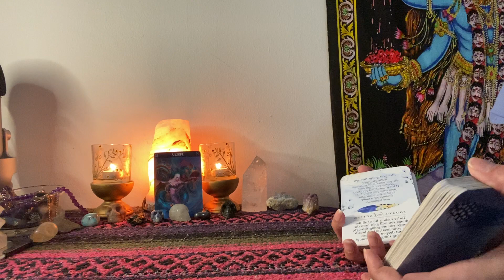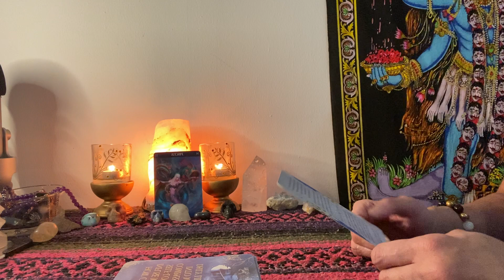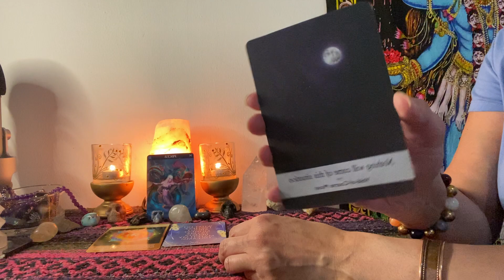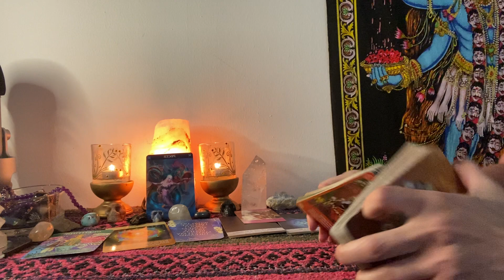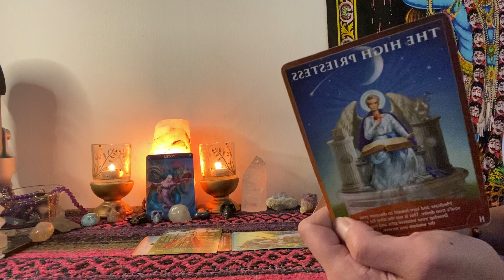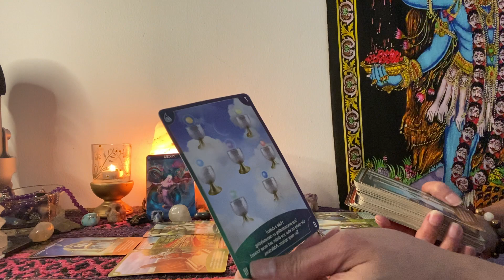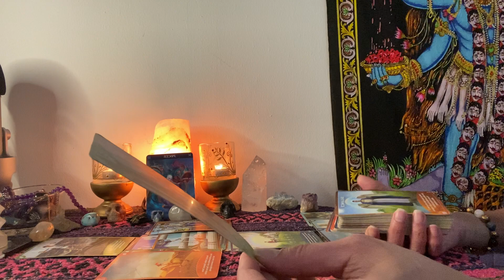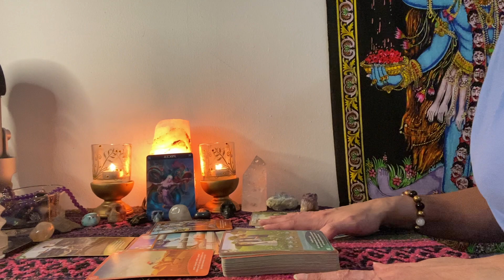Pisces 🧜🏽‍♀️🧜🏾‍♂️ | Abundance is YOURS! Get Yo Money💰We Are Magick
Happy birthday Pisces and to my Morpheus, @theroyalshaman !

WAM 🪄

My Placements 🥰
Scorpio Sun ♏🌞
Scorpio Rising ♏🌄
Cancer Moon  ♋🌙

Soul Truth Awareness